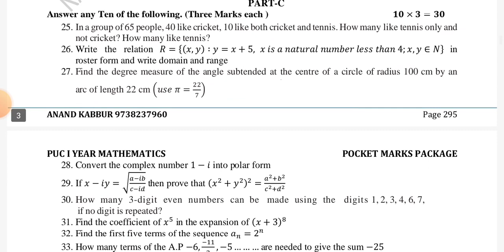1st puc mathematics previous year question papers reference for 2023 annual examination